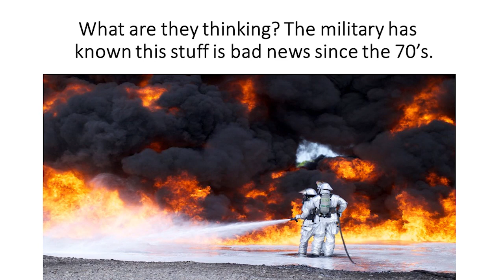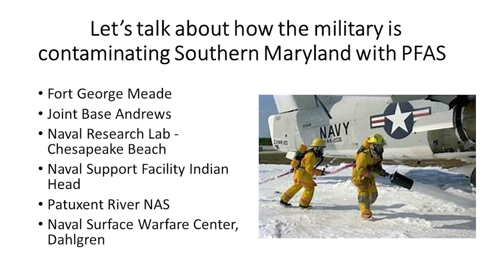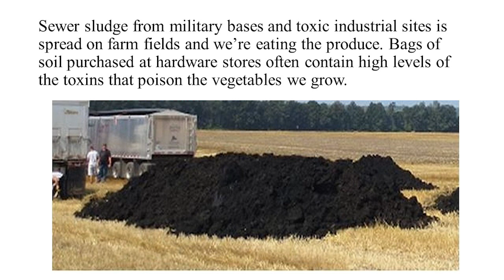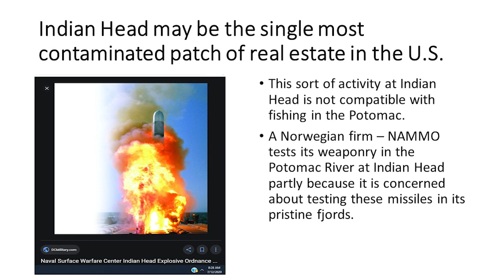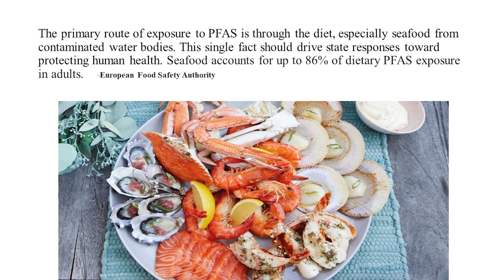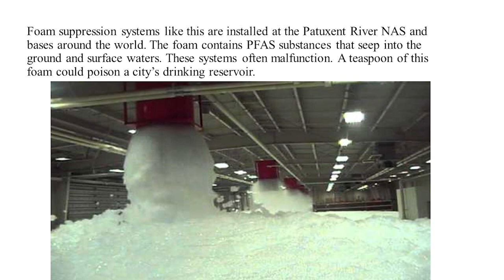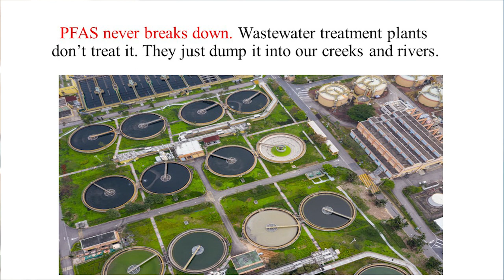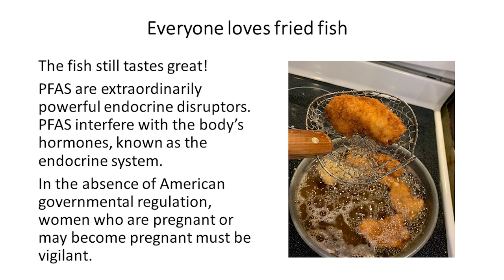The Toxic Legacy of Militarism on the Eastern Seaboard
The Golden Rule sailed up the Eastern seaboard past some of the most toxic areas in the United States. These toxic sites on the Chesapeake Bay and Potomac River are a result of more than a century of military activities that poison the land and water and bio-accumulates in the fish and other wildlife.  The Potomac River is used as a "firing range" by the US military, resulting in heavy metal, chemical and radioactive contamination. The military also dumped huge quantities of PFAs into the watershed and ground water. PFAs were used as engine cleaners and fire fighting foam.

The military took over territory of the Piscataway and other indigenous peoples, destroying their land, water, ability to eat the food, and live off of the land - which has a huge impact on their culture.

The Chesapeake Bay is the largest estuary in the United States and comprises one of the most productive fisheries. Few people realize the extent to which the fish is toxic, so they eat the fish. When this harm to the US public is taken into account, it can be argued that the greatest danger to the US public by far is not Venezuela, Cuba, Russia or China but the US military itself.

Investigative journalist Pat Elder joined us at several locations to give us the lowdown.  Pat is a peace and environmental activist and the director of Military Poisons. He ran for Congress
on the Green Party ticket in Southern Maryland.

Recorded in several locations during April and May 2023.